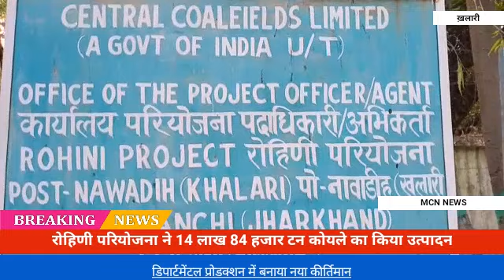रोहिणी परियोजना ने 14 लाख 84 हजार टन कोयले का किया उत्पादन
mcn